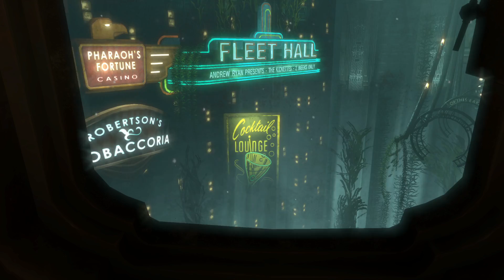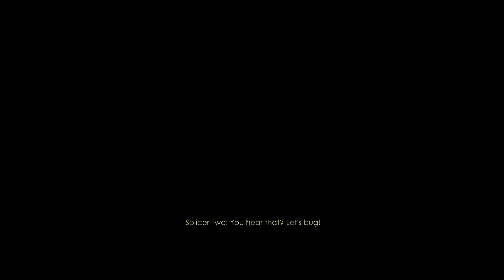[Tomato] BioShock : Going to waterworld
Tomato playsBioshock!